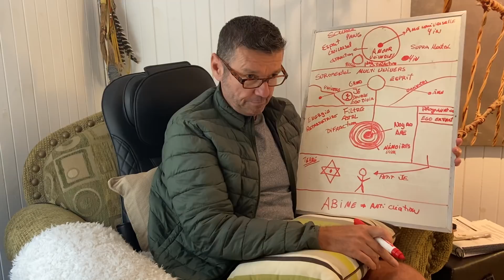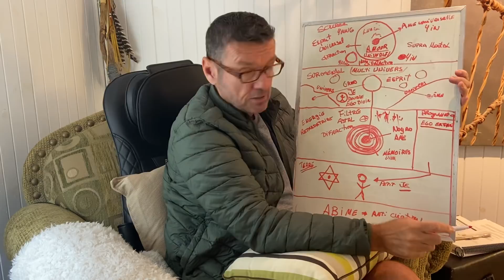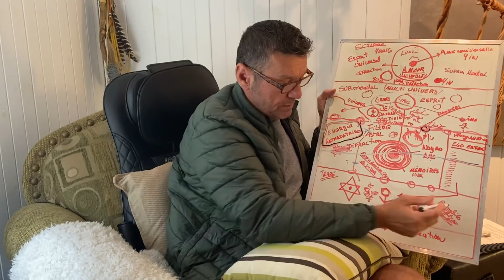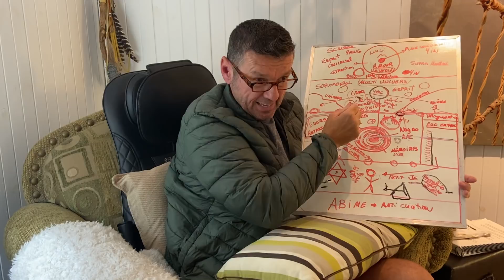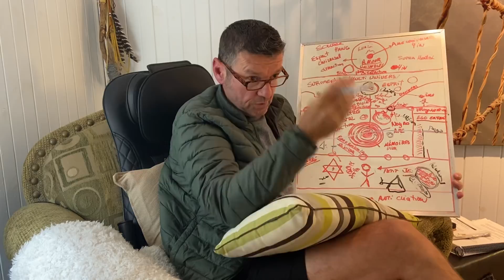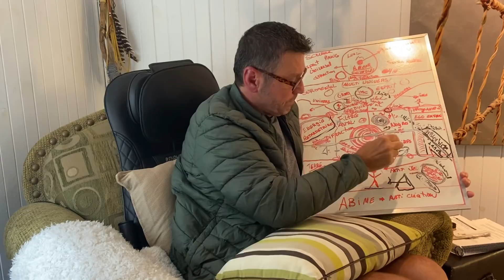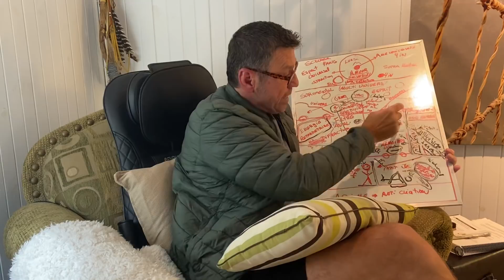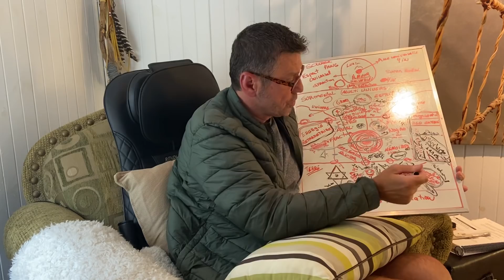Reconnexion à son Esprit - Partie 8 - Le double avant l’Esprit - denisjutras.ca